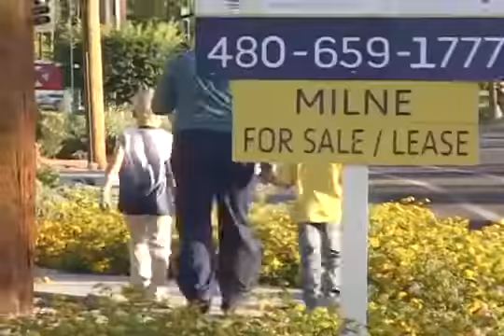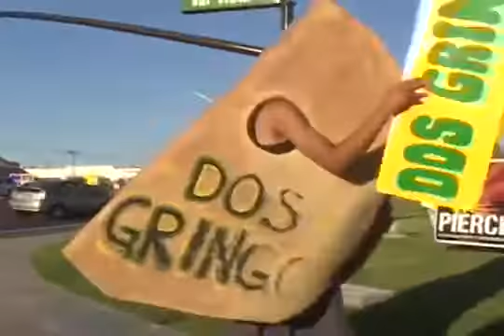The Best Of Train Horn Pranks 1 ON JAMIN 101.5